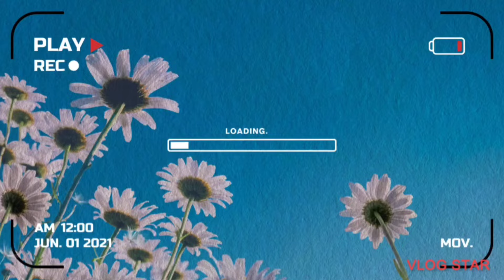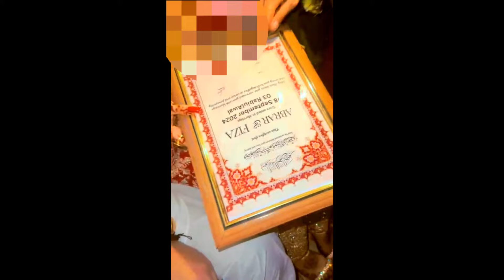The Last Day Of WEDDING BALOCHI 💍 💒 |Barat RUKSATI EMOTIONAL vlog Nazeenk